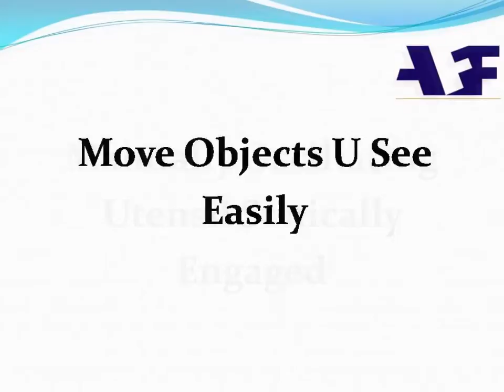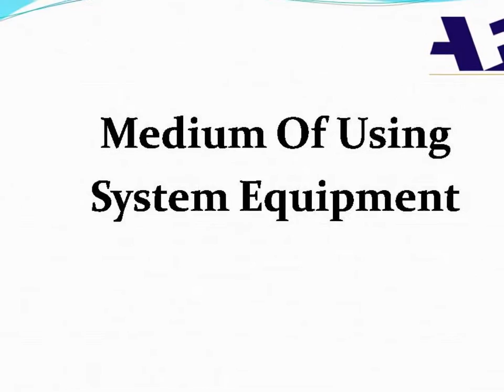MOUSE Full Form | MOUSE का पुरा नाम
What does MOUSE stand for |
What is the Abbreviation of MOUSE |
Find out what is the full meaning of MOUSE |
Full Name of MOUSE |